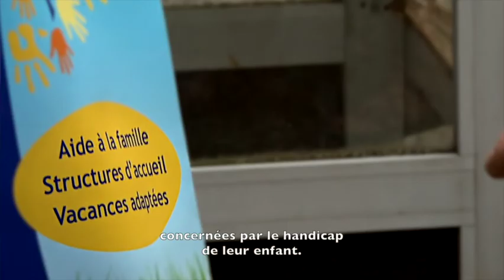l'AFEH présentée par Nelly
Nelly Nicol-Gaunier, salariée d'Orange à Nantes nous présente l'Association des Familles d'Enfants Handicapés de la Poste et d'Orange, crée en 1969.